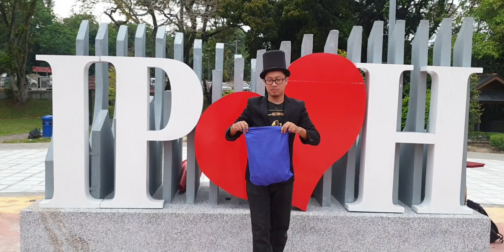Impossible Coin Magic With Remote ! | First In The World! (Malaysian Magician)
Yeah ! Impossible coin magic with remote and this magic is first in the world!